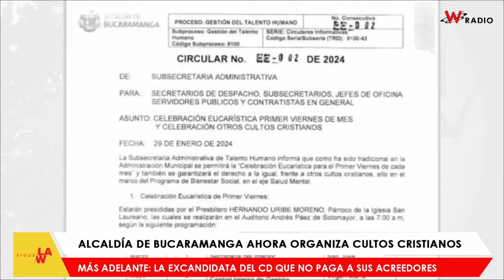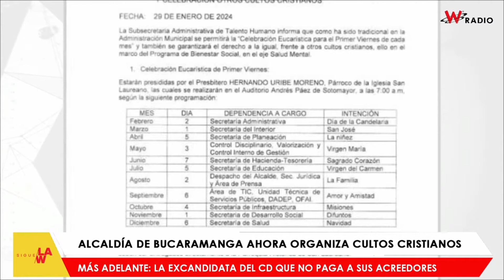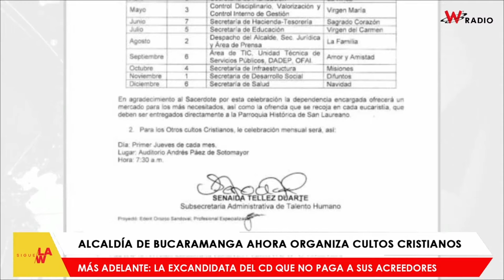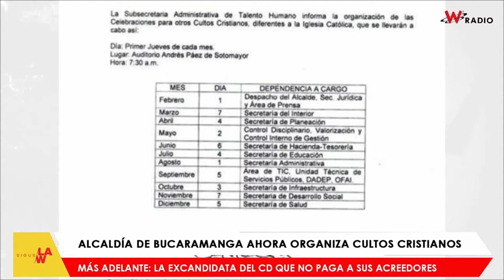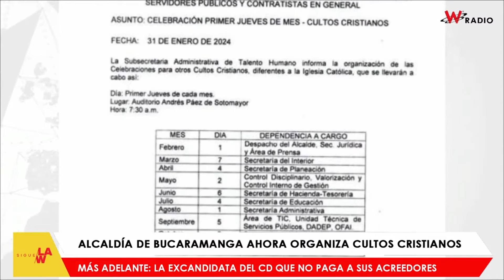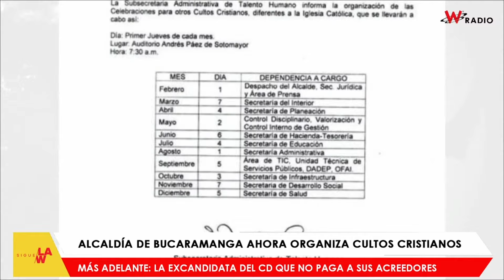Alcaldía de Bucaramanga ahora organiza cultos cristianos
SigueLaW presentó las dos circulares que ha emitido la Alcaldía de Bucaramanga sobre la realización de un rito religioso dentro de la administración.